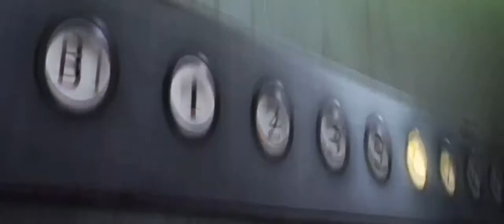AMV-Machine Gun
SONG: Onsa Media-Machine Gun (rus caver)